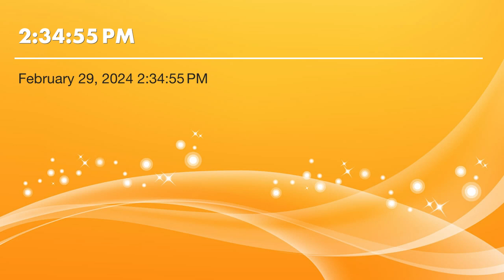Mental Attitude Dynamics (An English Version of Doctrinal Bible Study) #2255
Doctrinal Bible Study- Vic Balbido